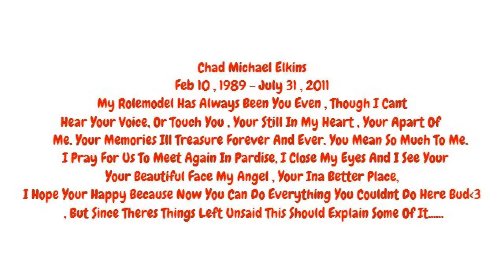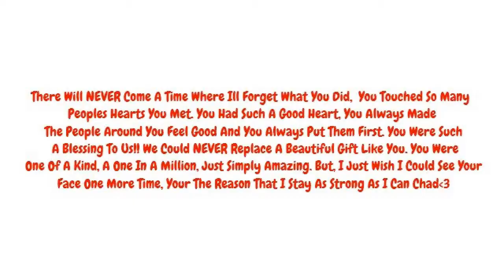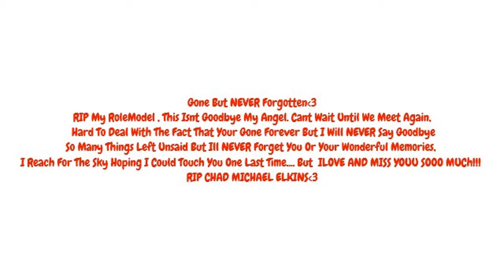Chad Michael Elkins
This Is My Favorite Cousin In The whole world , I Miss him too much(: